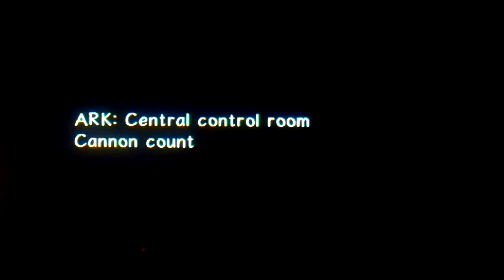Let's play Sonic Adventure 2 Battle part 21